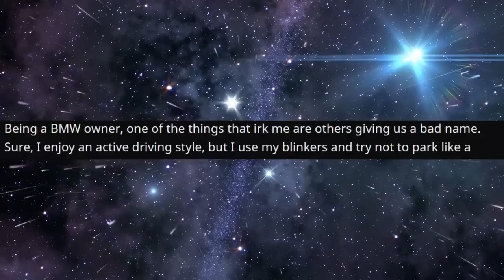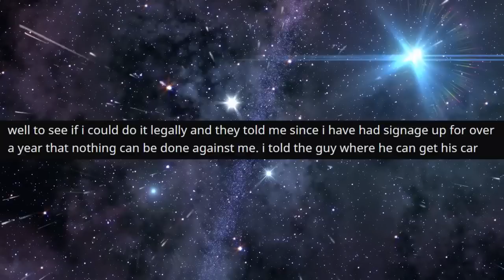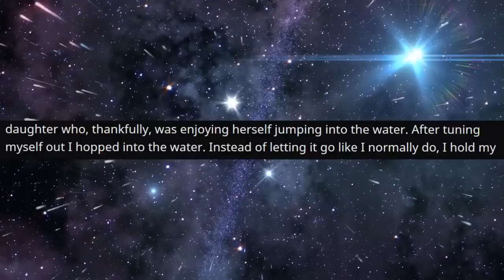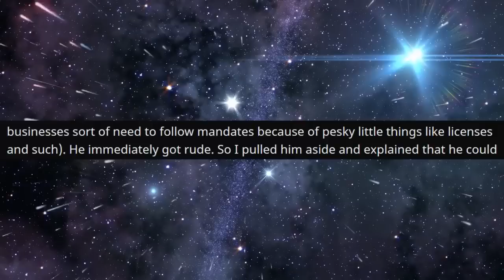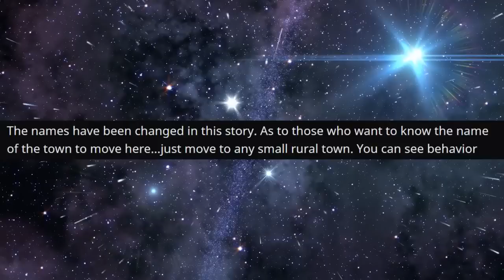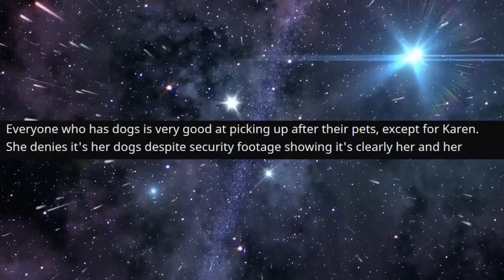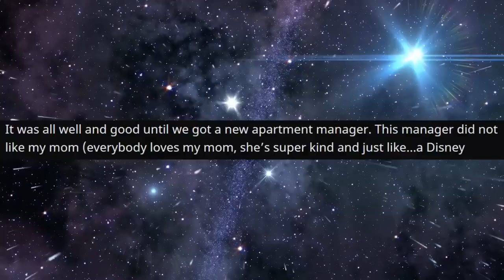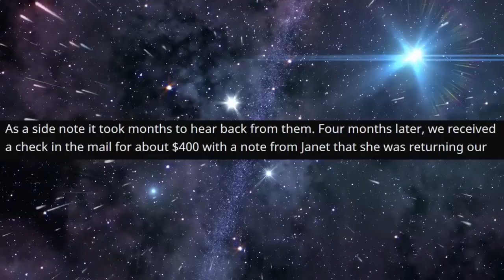r/ProRevenge - I MOVED his Car to Another CITY